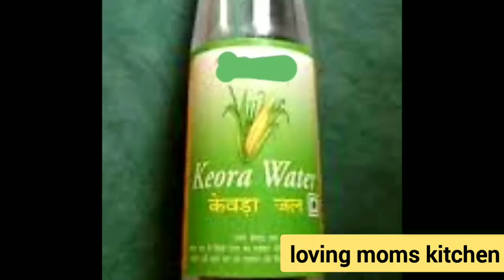खीर अगर जल जाए ,पतली,गाड़ी हो जाये उसे सुधारने के असरदार उपाय/तिखी सब्जी कैसे ठीक करे-kitchen tips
खीर जल जाये तो क्या करे
खीर के बिगड़े स्वाद को सुधारने के नया उपाय। खीर ज्यादा गाड़ी हो जाने पतली रहने यहा जल जाने पे try करें यह असरदार उपाय नए उपाय के साथ।।
video contains tricks to regain proper consistency of kheer,food disaster overcome tips & tricks , home remedy , kitchen tips, खीर के बिगड़े, kheer jal jaye to kya kare,kheer jal jaye to kya kare in hindi,kheer jal jaye to kya karna chahiye,jale hue doodh ka kya kare,खीर के बिगड़े स्वाद को कैसे ठीक करें,sabji agar tikha ho jaye to kya kare / how to remove burnt smell from milk , kheer

Thanks For Visiting loving moms kitchen & lifestyle .

💕 Popular Uploads

🌼 Kitchen Tips : -

💕.  HOW   TO   REMOVE  BAD SMELL  FROM

💕  How To Make TEA  From  BURNT  MILK And   Remove  Burnt  Smell ( jale  dudh ki chai bina badbu  ke) 👇👇👇👇

💕 HOW  To  Remove  Burnt  Smell  From  RICE

💕   CHAWAL  JAL JAYE  TO KYA  KAREY

🌼 Sweet Recipes